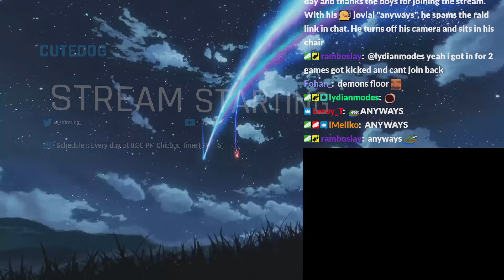[POE CLIPS] ANYWAYS PEPEHANDS | CUTEDOG_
Streamer Twitch Channel of this video